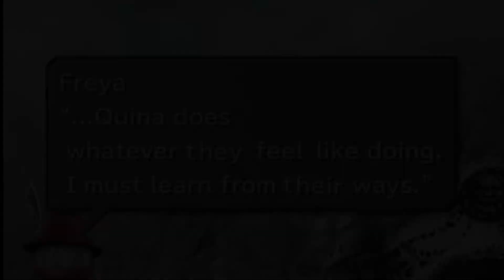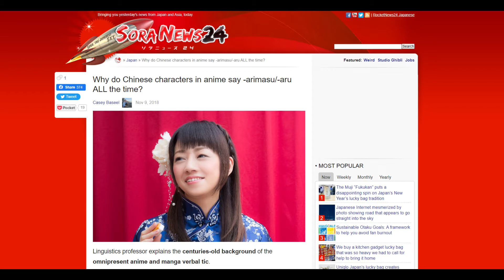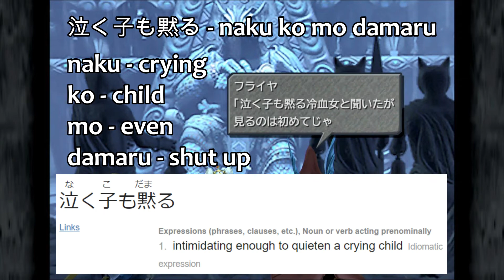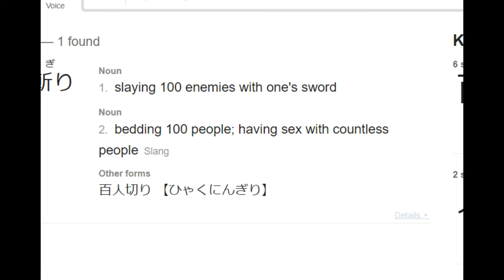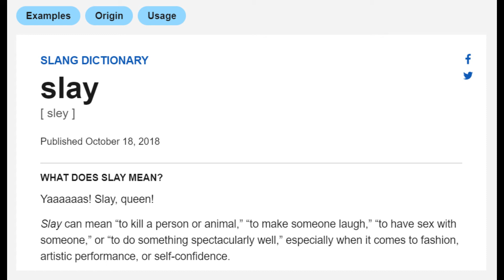Final Fantasy IX Translation Analysis - Episode 6: The Way of Gourmand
Learn more about your favorite characters and moments from Final Fantasy IX with episode 6 of this long-running series comparing the game’s English translation to its original Japanese script!

This episode covers Qu’s Marsh all the way to Burmecia and the end of Disc 1. We meet Quina and see how the English localization struggled to maintain the character’s gender ambiguity, and dive deep into the inspirations behind the tribe of gourmands known as the Qu. We also take a deeper look at Freya, and get our first glimpse of the fabulous Kuja!

Timestamps:
00:00 - Introduction
00:40 - The Quirks of Quina (and the Qu Tribe)
05:59 - Freya’s Feelings & Burmecia's Title
10:05 - Enter Beatrix & Kuja
14:57 - Credits

English footage by:
Ricky C from World of Longplays

Music used in this video:

Remixed Final Fantasy and Chrono Trigger music by:
Archangel from OverClocked ReMix
Select Start from OverClocked ReMix

Including:
Music ⓒ - Twin Musicom – Lightning on a Blue Sky
Music ⓒ - Audionautix – Triangle